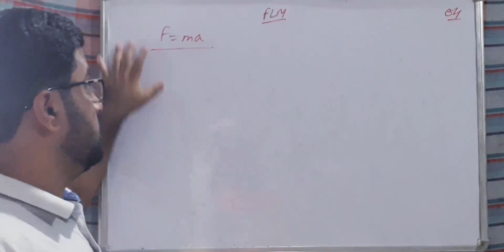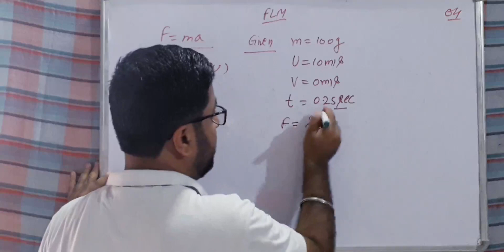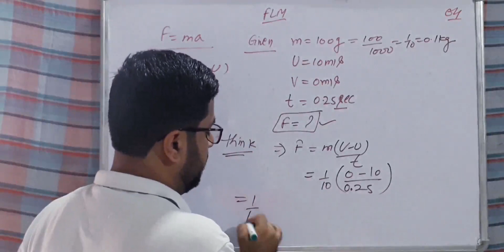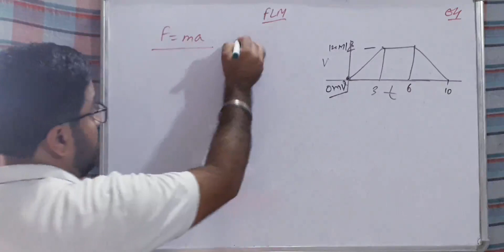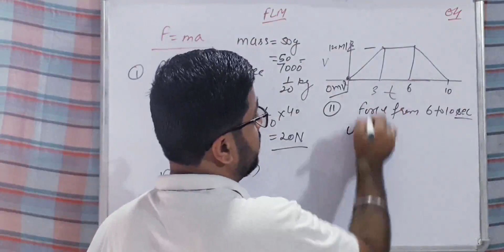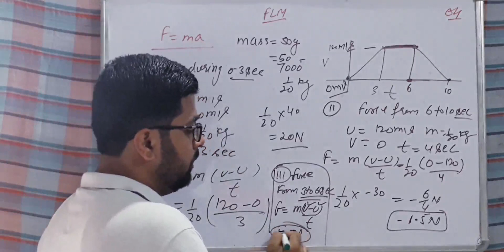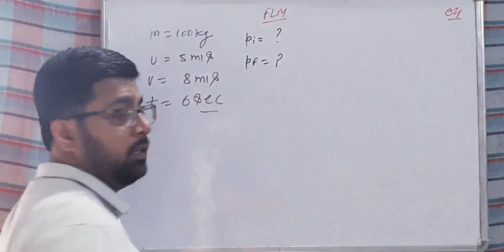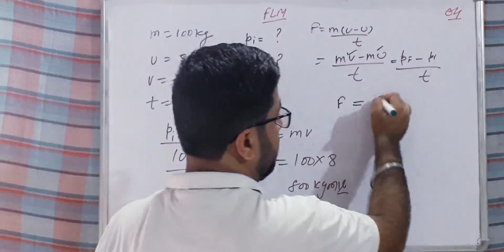FLM O4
Discussed numerical related to 2nd law  of motion